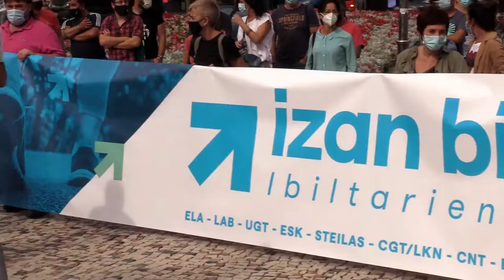Por los derechos de las y los presos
Garbiñe Aranburu, secretaria general de LAB, ha pedido al Gobierno español que acabe, sin más demora, con la política penitenciaria de excepción